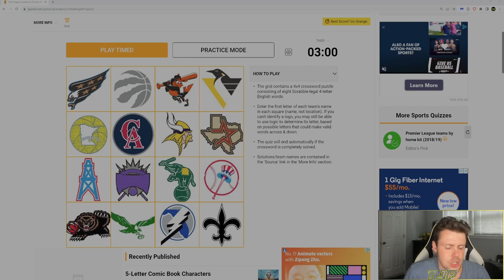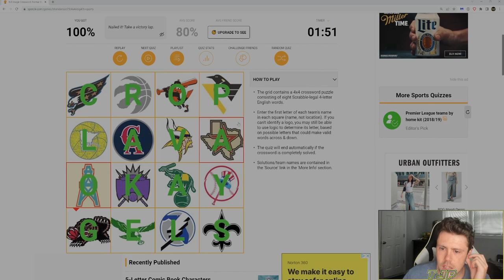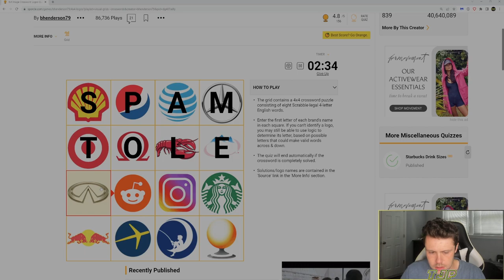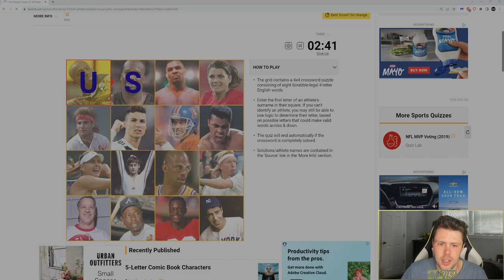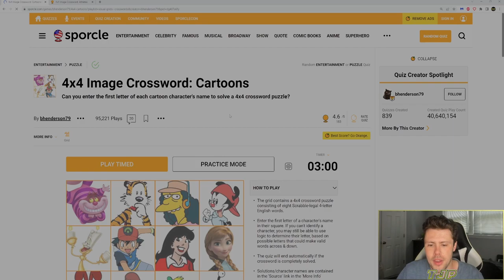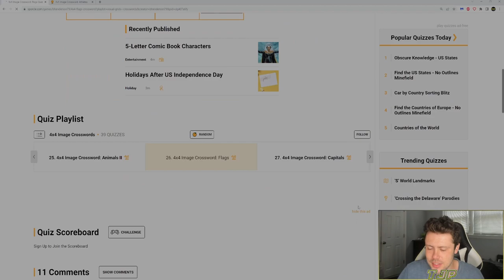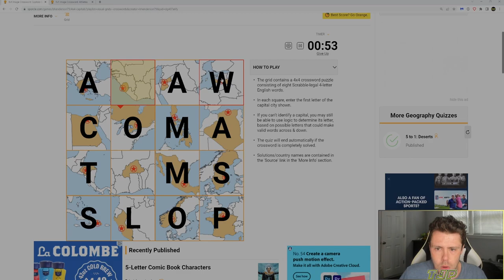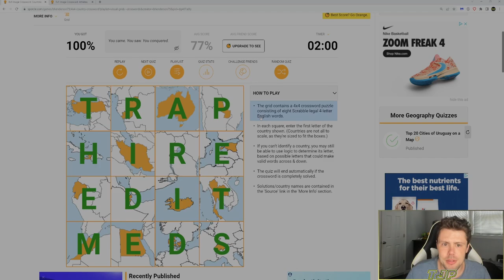IMAGE CROSSWORD PUZZLES ON SPORCLE!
I tried doing 4x4 image crossword puzzles on Sporcle.